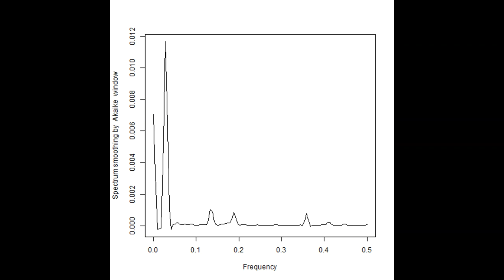超音波の音圧データ解析：バイスペクトル